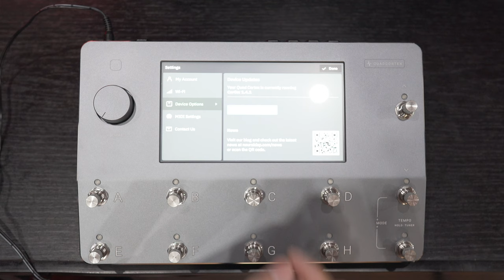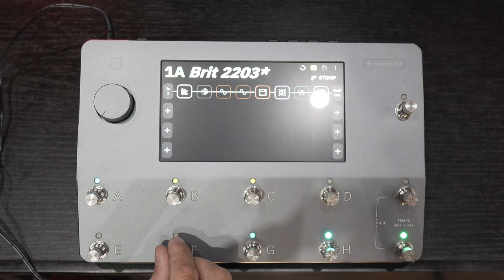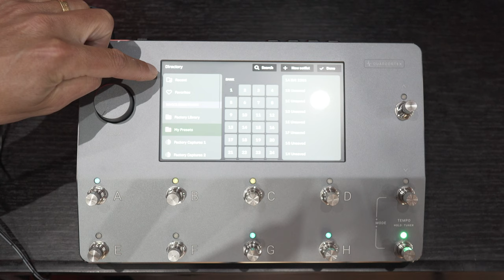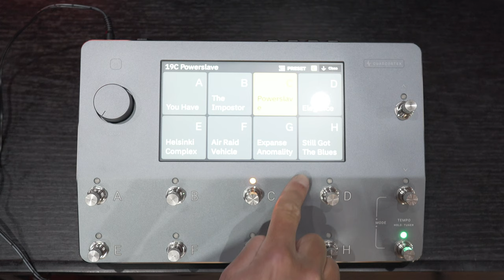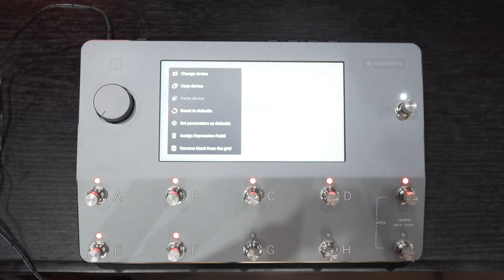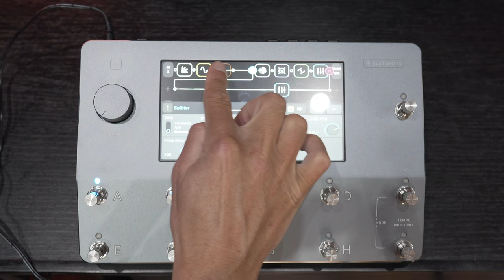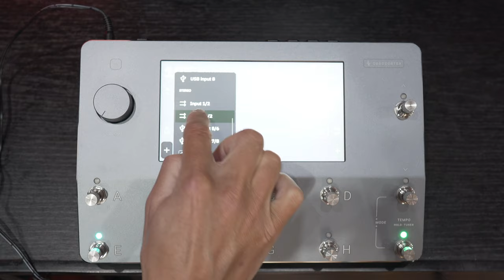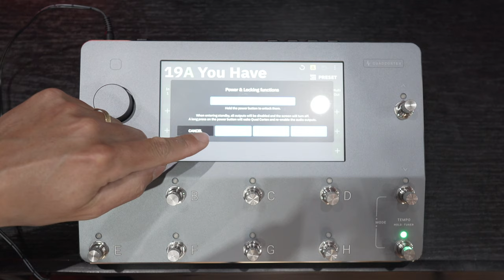Neural DSP Quad Cortex - ¿La mejor interfaz de usuario?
En este video te mostramos todo lo que tenés que saber sobre la interfaz de usuario de la Quad Cortex. ¿Pensás que es la mejor IU disponible en la actualidad o preferís otra?